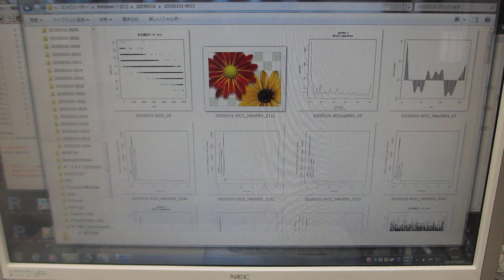超音波洗浄器（42kHz 35W）実験 （超音波システム研究所）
この動画は、
3－20MHｚのスイープ発振による超音波を追加した
音圧測定実験のデータ解析です

１）時系列データに関して、

２）超音波発振による、発振部が発振による影響を

３）発振と対象物（洗浄物、洗浄液、水槽・・）の相互作用を

４）超音波の利用（洗浄・加工・攪拌・・）に関して